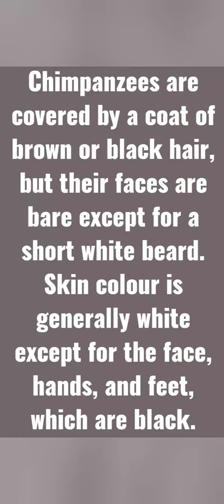Acrylic painting chimpanzi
Chimpanzees are covered by a coat of brown or black hair, but their faces are bare except for a short white beard. Skin colour is generally white except for the face, hands, and feet, which are black.